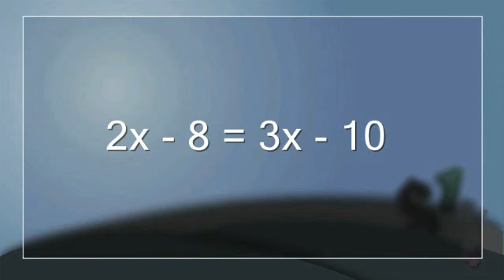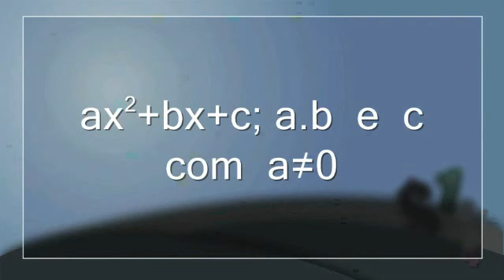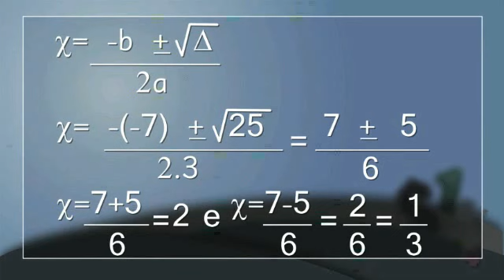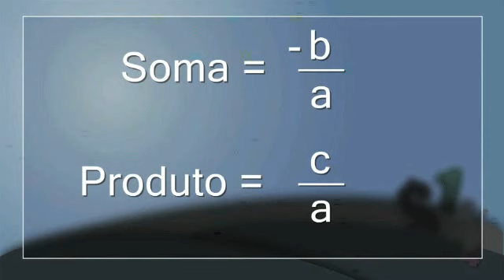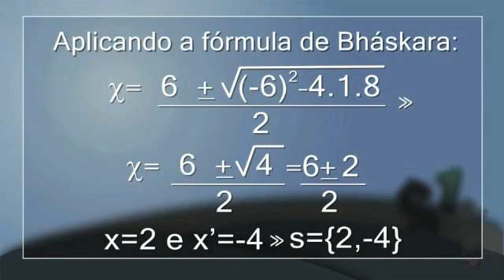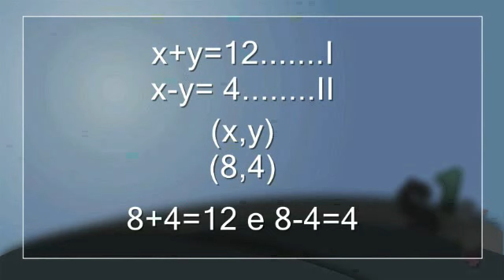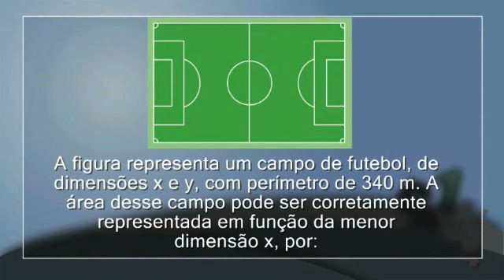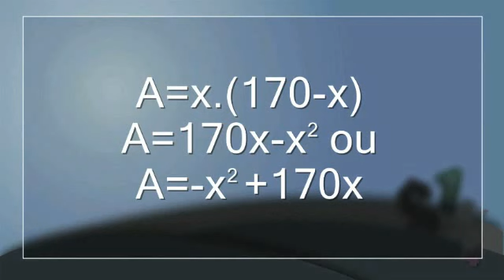Equações - Números | Mande Bem no ENEM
Curso totalmente gratuito! Educação de qualidade para todos.

Matricule-se já!

O Mandebemnoenem.com é um curso que nasceu junto com o novo ENEM.
Criamos o curso e a formatação deste sistema de aprendizagem que é totalmente flexível, pensando em preparar você para arrasar nas provas!

42 vídeo-aulas que podem ser acessadas a qualquer dia ou hora, todas criadas explorando o jeito ENEM de pensar. Aqui as aulas não estão organizadas segundo as matérias tradicionais, mas de acordo com o modo ENEM de perguntar. Então as aulas de Matemática, Geografia, História e Ciências serão apresentadas em 5 Áreas do conhecimento: Natureza, Números, Letras, Comunicação e Cultura.
Uma nova forma de aprender. Que podem ser acessadas quantas vezes você quiser, se você não entendeu pode assistir de novo e de novo e ainda enviar suas dúvidas para os nossos professores. Não tem como não aprender.